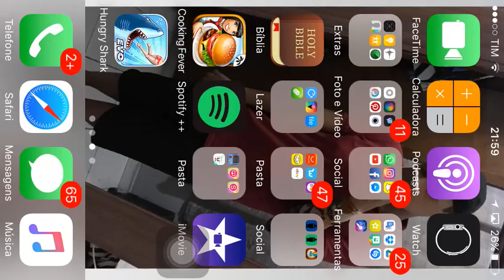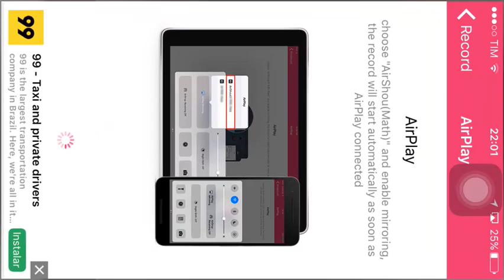(Cooking fever) Fast Food Court - level 6